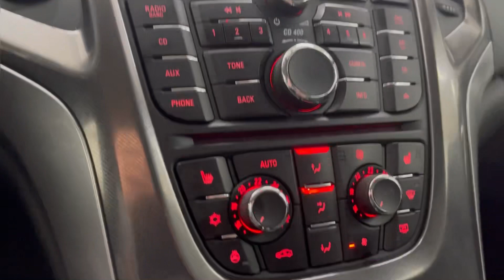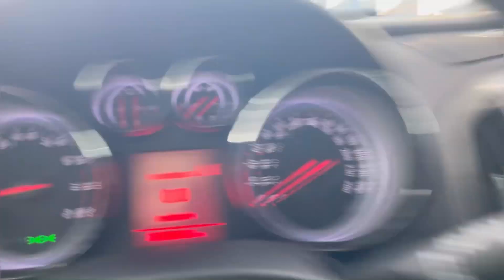Мини обзор. Opel Astra. 2011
Выгода до 250 000 рублей на покупку автомобиля до 31 апреля!
Автомобиль находится в автосалоне Столица по адресу г. Ижевск ул. Азина 83

Opel Astra J 2011 год.
Передний привод
Двигатель: 1.6 литра 140л.с. бензин
КПП: АКПП
Пробег: 206 000 километров
Цена: 699 000 рублей
VIN: XUFPE6DD1C3004259

Автомобиль в отличном состояний!
По технической части без нареканий!
Хороший, надежный автомобиль!

В комплектацию входит:
- Электростеклоподъёмники
- Климат-контроль
- Подогрев передних сидений
- Обогрев руля
- Обогрев заднего стекла
- Электрорегулировка зеркал
- Электроскладывание зеркал
- Музыка
- Противотуманные фары
- Обогрев зеркал
- Мультируль
Trade-in: Вы можете сдать свой автомобиль в замен на новый!
Страхование: Оформляем ОСАГО, КАСКО!
Тест-драйв: Прокатитесь на своем будущем автомобиле!